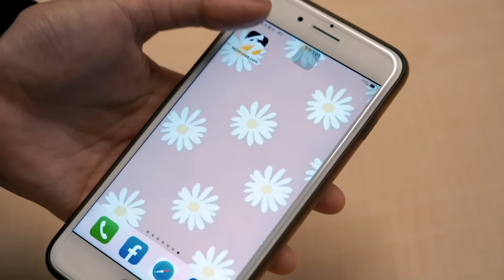余天「身體有狀況」缺席造勢！兒子余祥銓現身駁斥：他心情超好的｜NOWnews